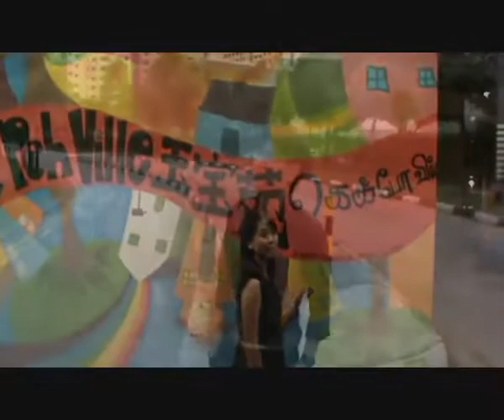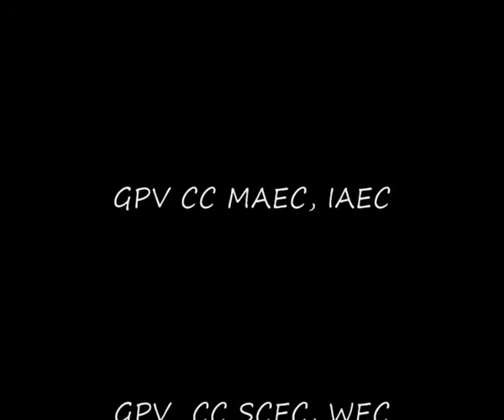(Making Friends, Promoting Neighbourliness - 5th) Home by Gek Poh Ville WEC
Residents of Gek Poh Ville sing HOME at various locations in the neighbourhood as they showcase the beautiful places around the estate that makes it home for them. Find out more about the activities and programmes organised by Gek Poh Ville CC through PA's mobile portal